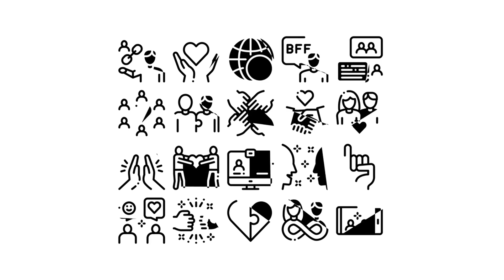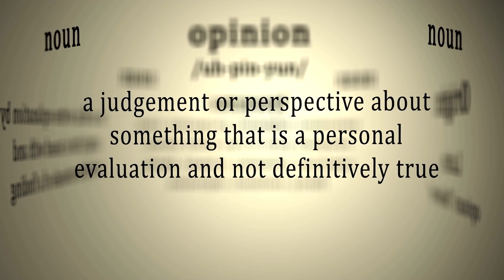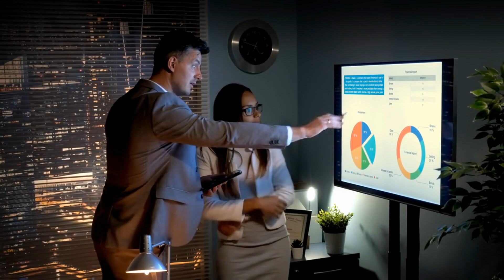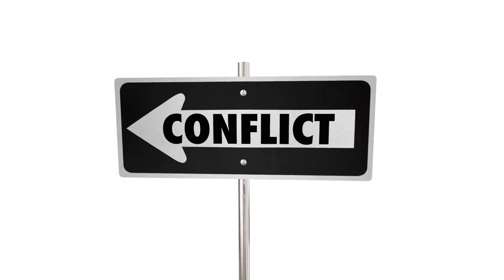What to Do When Your Friends are Brutally Honest with You - something like I Hate Your Girlfriend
Title: "Navigating Brutal Honesty from Friends: Dealing with Criticism, like 'I Hate Your Girlfriend'"

Description:

In today's video, we're diving into the challenging scenario of dealing with brutally honest feedback from friends, particularly when it involves criticism of someone close to you, such as your girlfriend.

Friendships are built on trust, honesty, and mutual respect, but what happens when a friend's honesty feels like a personal attack? How do you navigate the delicate balance between loyalty to your partner and valuing the opinions of your friends? Join us as we explore strategies for handling these difficult conversations with grace and understanding.

Listen with an Open Mind: When a friend expresses criticism or concerns about your partner, it's important to listen with an open mind, even if the feedback is difficult to hear. Avoid becoming defensive and instead, try to understand their perspective and the reasons behind their feelings.

Consider the Source: Consider the source of the feedback and the intentions behind it. Is your friend genuinely looking out for your best interests, or are their comments motivated by their own biases or insecurities?

Assess the Validity: Reflect on the validity of your friend's feedback and whether there may be some truth to their concerns. While it's essential to defend your partner, it's also important to be honest with yourself about any red flags or areas for improvement in your relationship.

Communicate with Your Partner: If your friend's criticism resonates with you, consider discussing it with your partner in a calm and non-confrontational manner. Transparency and open communication are key to maintaining a healthy relationship.

Set Boundaries: If your friend's comments cross a line or feel disrespectful towards your partner, it's important to set boundaries and communicate your expectations clearly. Assertively express your discomfort with their remarks and remind them of the importance of respecting your relationship.

Trust Your Instincts: Ultimately, trust your instincts and intuition when it comes to your relationship. While it's essential to consider feedback from friends, ultimately, you know your partner and your relationship best.

Seek Support: If you're struggling to navigate the situation on your own, consider seeking support from a trusted confidant or therapist. Talking through your thoughts and feelings with someone neutral can provide valuable perspective and insight.

In this video, we'll explore each of these strategies in depth, providing insights and reflections on how to handle brutally honest feedback from friends, particularly when it involves criticism of your partner. Whether you're facing a similar situation or simply curious about navigating challenging conversations with grace and understanding, this video is sure to offer valuable perspectives and insights.

Together, we'll explore strategies for navigating difficult conversations with empathy, respect, and authenticity.